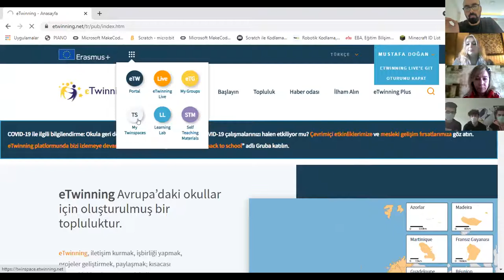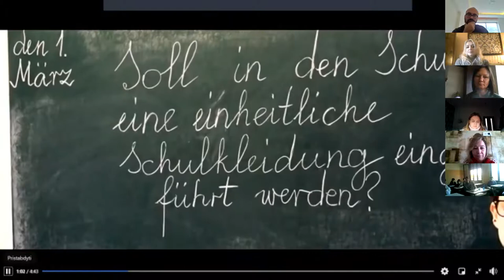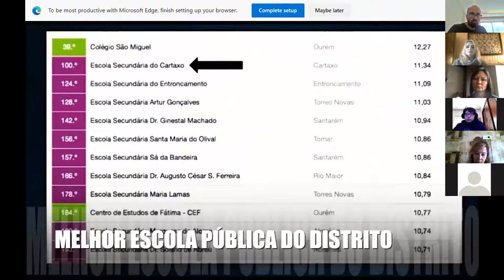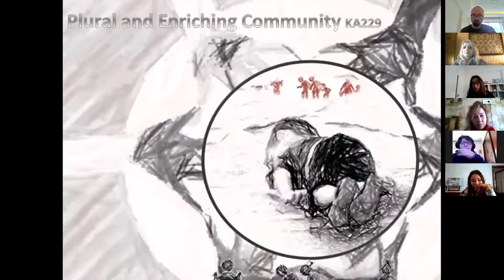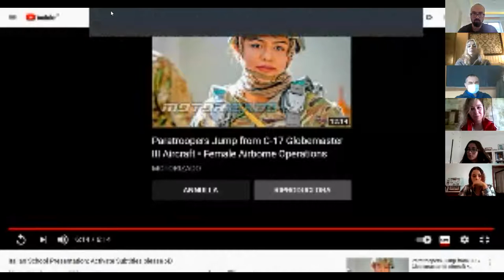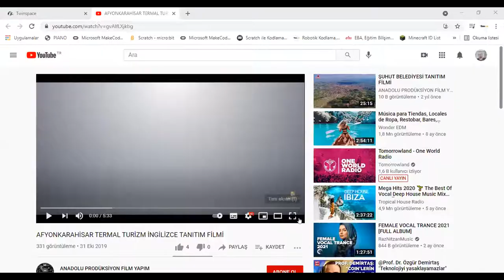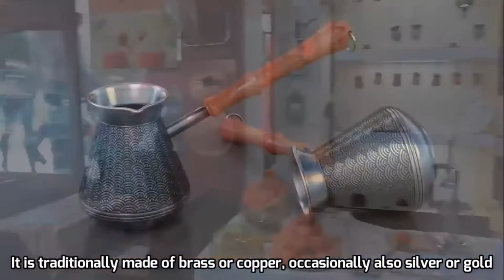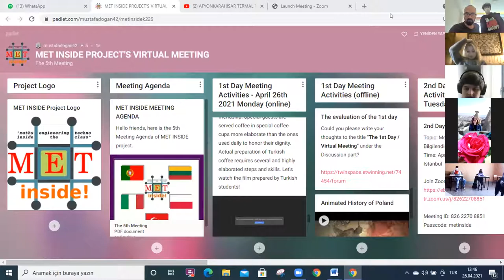met inside virtual meeting day1 26 04 2021